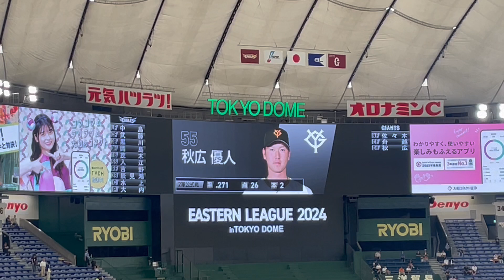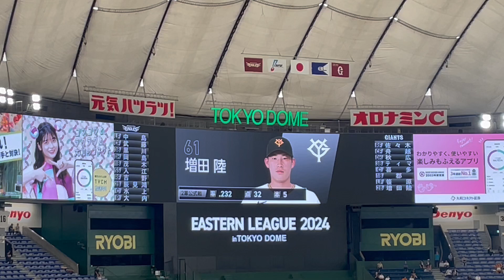巨人スタメン発表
2024/09/22
楽天イーグルス対巨人